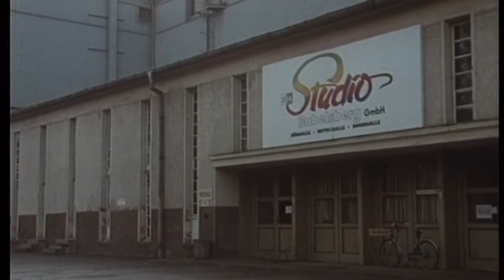Vorschau: Porträt ARMIN MUELLER-STAHL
Armin Mueller-Stahl, Trailer zum Film von Christoph Felder
, D 1993, ca. 30min.
Er ist ein Mann ohne Allüren, eigentlich ganz normal, wenn er nicht ein so bekannter Schauspieler wäre. In diesem Film erzählt Mueller-Stahl, wie er sich in Europa fühlt und was er über Europa denkt. Er reflektiert in verschiedenen Gesprächen über Heimat, Vergangenheit und Karriere. Freunde und Kollegen, wie der in Paris lebende Regisseur Costa-Gavras, der deutsche Filmemacher und Kritiker Hans-Christoph Blumenberg und der Politiker Freimut Duve sagen, was sie von Armin Mueller-Stahl halten, wie sie ihn sehen. Beobachtet wurde der internationale Schauspieler während der
Dreharbeiten zu Bernhard Sinkels Kinofilm "Der Kinoerzähler" in den DEFA Studios in Potsdam.